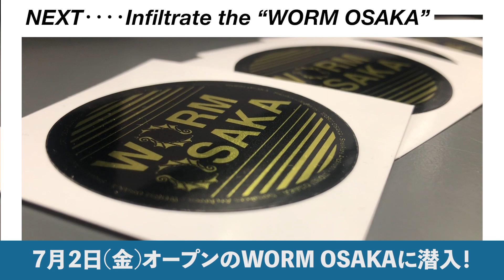AIR MAXマニアが2021年上半期No.1と断言するスニーカーとは？ -G-KEN STUDIO Vol.13-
今回はG-KENが2足買ったAIR MAXをご紹介。
G-KEN的2021年上半期No.1AIR MAXと断言する1足とは？

この動画で「欲しくなった」や参考にしてくれたら嬉しいです！

NIKE AIR MAX TAILWIND Ⅴ / SKEPTA
STYLE CODE : CU1706-001
SIZE : 23cm〜29cm、30cm

購入ページはこちらから
NIKE

CAMERA
KOBA Instagram